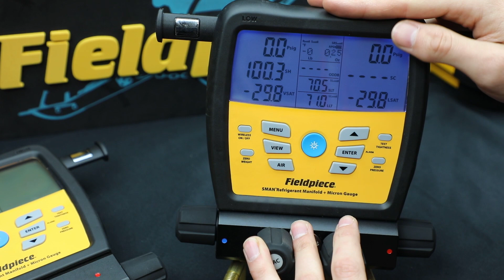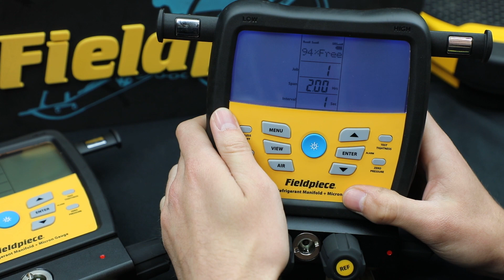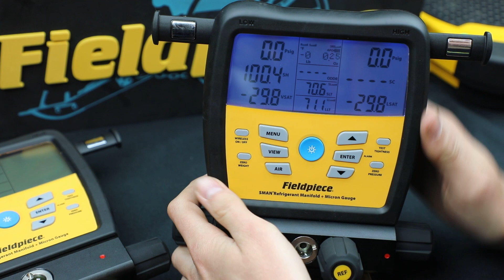Dataloging on the New SMANs Digital Manifold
A short video on how to set up a data logging session with the new SM308V & SM480V wireless digital manifolds.